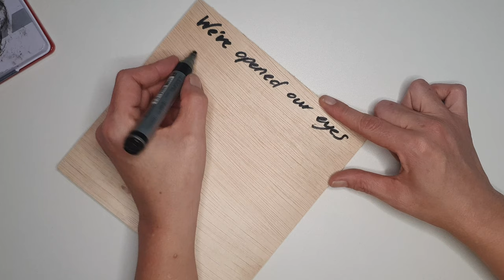#48 Debbie Vervoort - We've opened our eyes - Story of Jan van de Winkel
Eye: Jan van de Winkel
We've opened our eyes
Oil on wood
20x20cm

Jan's story:

"My name is Jan, and I've been awake since 2000. I sensed that much of what was happening in the world was not right.

In 2020, I attended a farmers' protest for the first time. During the protest, I encountered a woman with an NWO sign. This prompted me to delve into the internet to explore NWO, leading me to discover various perspectives. I began following Jenssen and watching documentaries like "Europe the Last Battle."

I joined a freedom demonstration in Cuijk, where I connected with like-minded individuals from the region. We decided to meet regularly, attending demos in Venray, Mill, and more. Our group steadily grew.

In 2021, I got involved with Beyuna, learning about health and alternative approaches to earning money. I registered and attended several lectures. As our community expanded, we sought a space to gather. My wife and I offered our upstairs area initially for Beyuna. Over the years, we've transformed it into a welcoming space, hosting monthly lectures, workshops, and recently organized markets. Our capacity for lectures is around 65 people, a number we anticipate reaching soon during a lecture on electroculture.

People describe our space as a warm and welcoming environment, and my wife and I aim to demonstrate that. Everyone is invited to share their stories about how they perceive the world. Together, we are a movement of awakened individuals, working towards building a new world. I am grateful to contribute in this way."

I am still looking for more participants for this project..